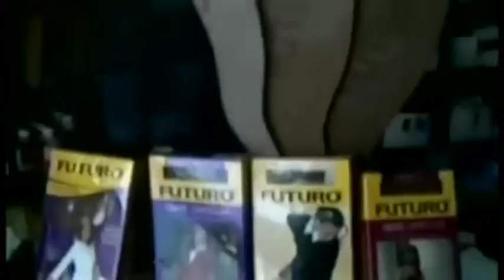ARCO TV HIDALGO /Luz a la Esperanza / Fundación Arco Tv Hidalgo / 07 Mayo 2016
Fundación Arco Tv Hidalgo A. C.
Presenta su programa
LUZ A LA ESPERANZA
Donde ayudar es tarea de todos
Ayúdanos a ayudar
En la conducción Dr. Froylan Díaz
Programa que produce
ARCO TV HIDALGO
El canal de tu confianza